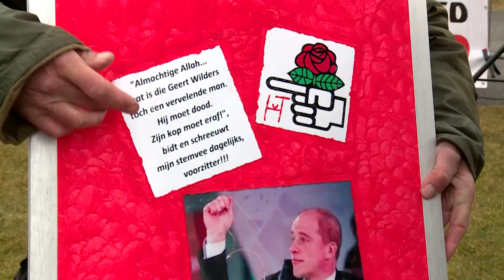Hup Geert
Een handjevol Pegida-aanhangers was vanochtend aanwezig bij de extra beveiligde rechtszaal op Schiphol om Geert Wilders een hart onder de riem te steken. De PVV-leider staat terecht om zijn minder minder minder uitspraken. Geert zelf kregen ze niet te zien, onze Rutger daarentegen wel…